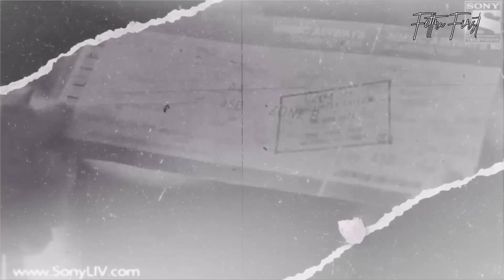TAMPAN & NAKAL MENGANTARKU BERPULANG KE MAHA KUASA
Hai Georgeous,

XoXo